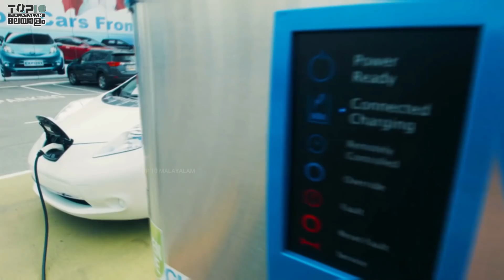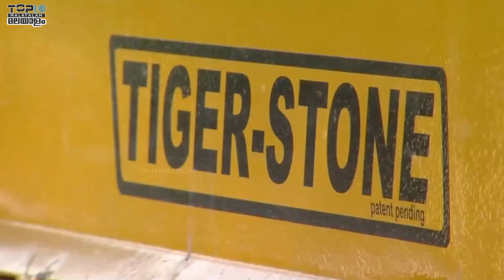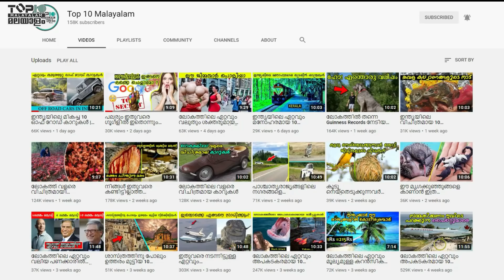റോഡ് ടാർ ചെയ്തു രണ്ടാം ദിവസം പൊളിക്കുന്നവർ ഇത് കാണേണ്ട | Road construction Technologies 😎👍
There is no doubt that man has made great strides in science today. With the help of science, all human creation is moving faster and easier than ever before. The work, which took months to complete 50 years ago, is now being done in a matter of days with the help of modern machinery and technology. Technology is evolving day and night to make construction work easier and faster. In this exciting video of Top 10 Malayalam, we present to you the 10 most unique and modern road construction technologies in the world.

50 വർഷങ്ങൾക്ക് മുമ്പ് മാസങ്ങൾ എടുത്ത്  പൂർത്തിയാക്കിയിരുന്ന  പ്രവൃത്തി, ഇന്ന് അതേ ജോലികൾ ഏതാനും ദിവസങ്ങൾക്കുള്ളിൽ ആധുനിക യന്ത്രങ്ങളുടെയും സാങ്കേതികവിദ്യയുടെയും സഹായത്തോടെയാണ് ചെയ്യുന്നത്. നിർമ്മാണ പ്രവർത്തനങ്ങൾ കൂടുതൽ എളുപ്പത്തിലും വേഗത്തിലും ആക്കുന്നതിന് സാങ്കേതികവിദ്യ രാവും പകലും വികസിപ്പിച്ചുകൊണ്ടിരിക്കുന്നു. എന്റെ മലയാളികളെ ലോകത്തു ഇക്കൊക്കെ വന്നു നിങ്ങൾ ഇവിടെ പാലം പൊളിച്ചു കൊണ്ട് ഇരുന്നോ  .ഇന്ന് ടോപ്പ് 10 മലയാളത്തിന്റെ ആവേശകരമായ ഈ വീഡിയോയിൽ, ലോകത്തിലെ ഏറ്റവും സവിശേഷവും ആധുനികവുമായ 10 റോഡ് നിർമ്മാണ സാങ്കേതികവിദ്യകളെ ഞങ്ങൾ നിങ്ങൾക്കു മുന്നിൽ അവതരിപ്പിക്കുന്നു